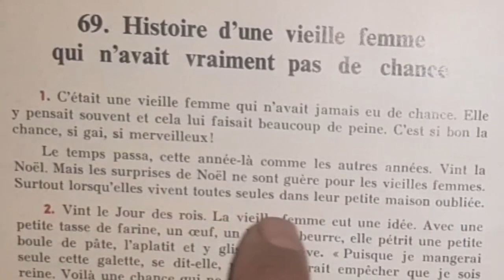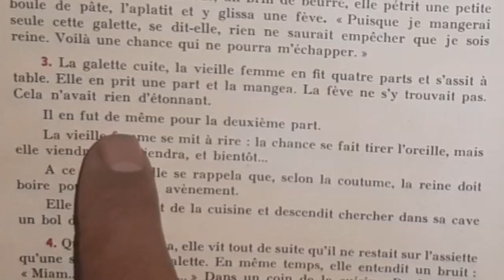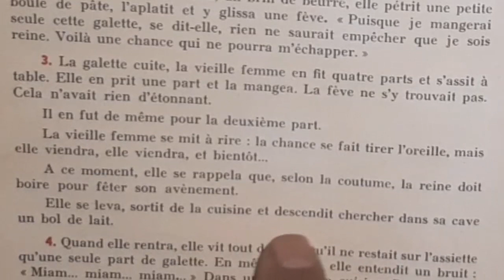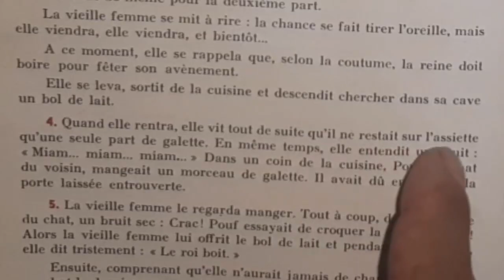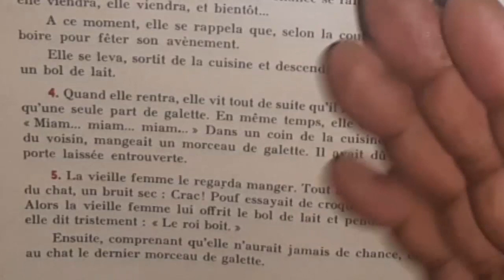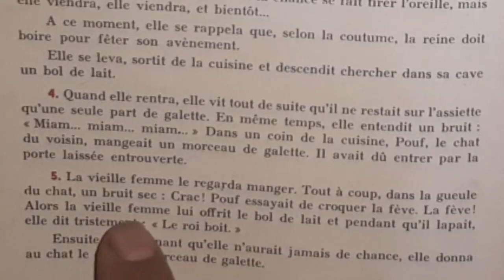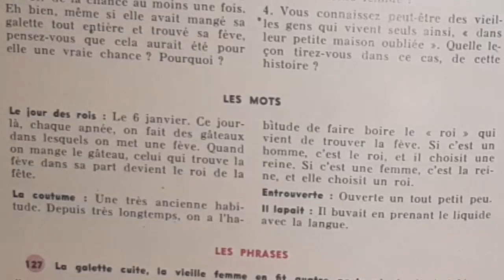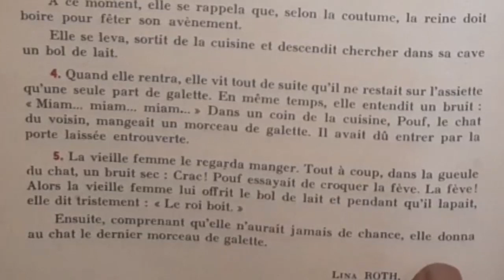Bien lire et comprendre, Histoire d'une vieille femme qui n'avait vraiment pas de chance 2/2